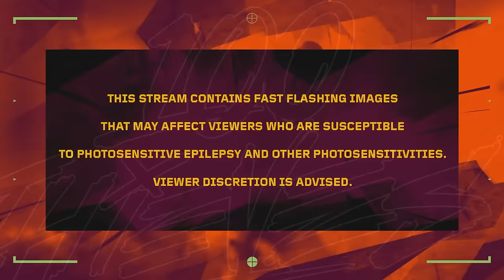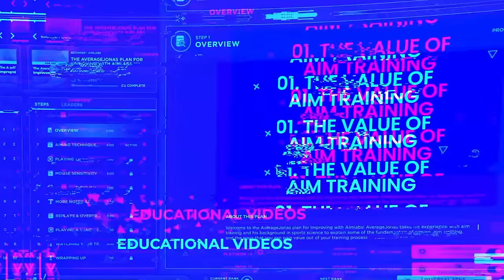FURIA vs KRÜ Visa - VCT Americas Stage 1 - W1D3 - Map 1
Re-watch Map 1 of FURIA vs. KRÜ Visa in the VCT Americas Stage 1 - Week 1 Day 3.